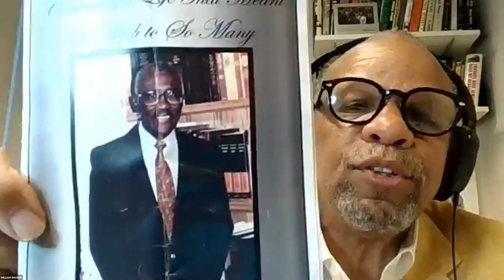Leaders In Communications: William C. Rhoden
As part of the Newhouse School's Leaders in Communications speaker series, award-winning sports journalist and author William C. Rhoden joined Newhouse Sports Media Center director Olivia Stomski for a discussion on the intersection of sport and social issues. Rhoden is a writer-at-large for The Undefeated and author of “Forty Million Dollar Slaves.” He was previously a sports columnist for The New York Times.